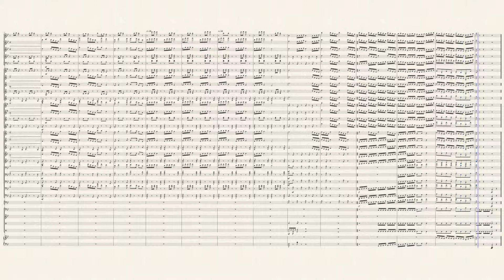Upbeat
Just some upbeat tunes I thought of in my free time.
Update: I added a march and percussion soli towards the end to avoid repeating the same rhythm over and over.